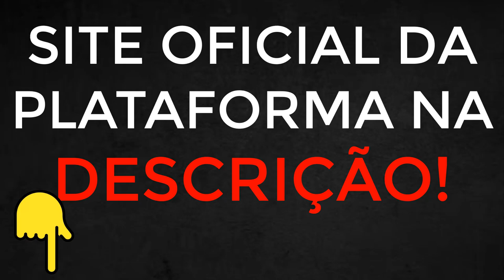🚀💸 PLATAFORMA NOVA PAGANDO 🚀 🍃 CASA DE APOSTAS COM BÔNUS🚨🍃 CASA DE APOSTAS 1 REAL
🍃PLATAFORMA FIXADA NOS COMENTÁRIOS DO VÍDEO ABAIXO🍃

જ⁀➴ NOVA PLATAFORMA PAGANDO:

Plataformas novas disponibilizam mais bonificação para novos players, fiz esse video pra  revelar o que tem dado certo pra mim e cada uma das novas plataformas.

જ⁀➴ PLATAFORMA NOVA LANÇADA HOJE:

Plataformas novas tendem a forrar mais para fidelizar novos players, então não fique de fora e venha forrar também.

🔞 Esse vídeo possui apenas fins de entretenimento. Lembre-se que isso acaba em perdas. Esses jogos são para maiores de 18 anos ou idade legal em sua jurisdição.